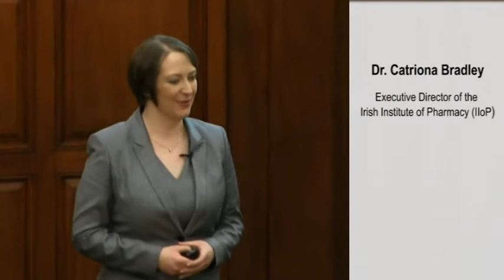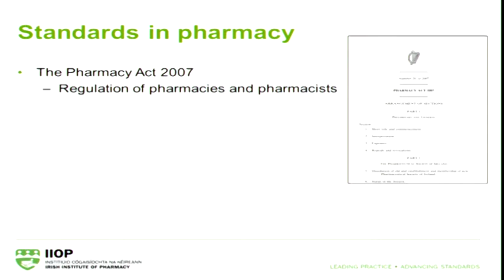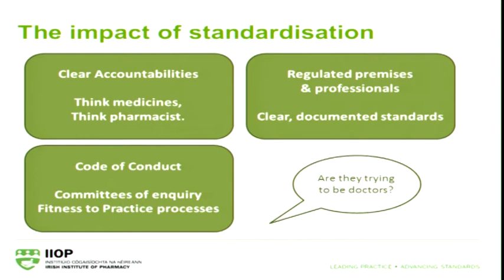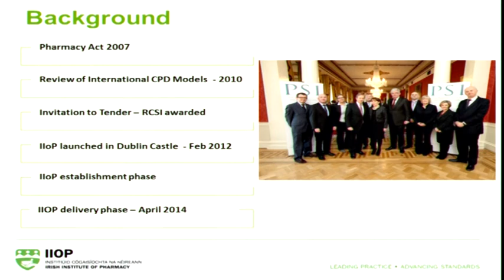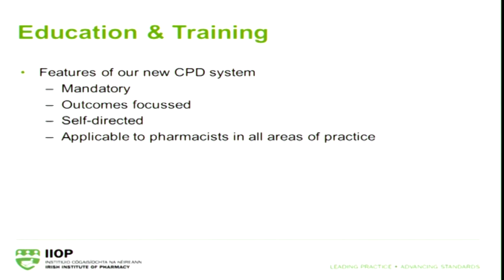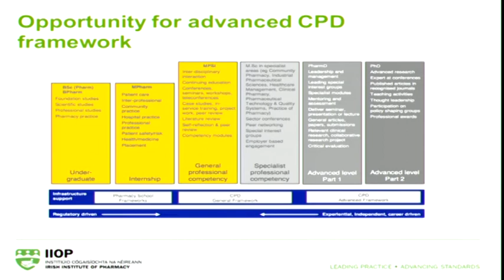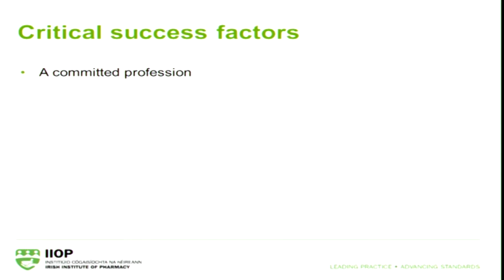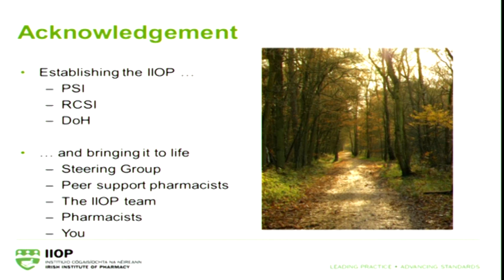Irish Institute of Pharmacy (IIOP) - Leading Practice, Advancing Standards - Dr Catriona Bradley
Inaugural address by Dr Catriona Bradley, Executive Director of the Irish Institute of Pharmacy (IIOP) entitled 'Leading Practice, Advancing Standards'. This was recorded at the launch of the Irish Institute of Pharmacy at RCSI on Monday 24th March 2014.